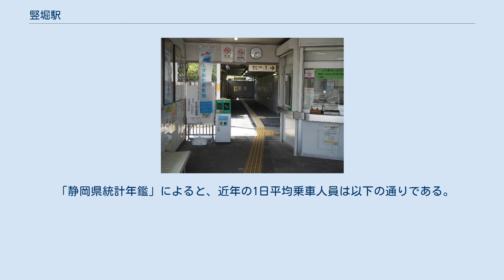竪堀駅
改札口（2018年4月） ホーム（2007年10月） 竪堀駅（たてぼりえき）は、静岡県富士市中島にある、東海旅客鉄道（JR東海）身延線の駅である。
駅番号はCC02。
 竪堀駅は富士市の富士北地区に位置し、1日約1100人の乗車客がある有人駅である。
普通列車のみの停車駅であり、身延線で運行される特急「ふじかわ」は通過する。
 JR東海によって運営されているが、1926年（大正15年）の開設時は私鉄の富士身延鉄道が運営していた。
その後同鉄道の国有化を経て、1987年（昭和62年）の国鉄分割民営化によりJR東海に移管された。
また、複線化にあわせて1969年（昭和44年）に移転するまでは、400メートルほど東で営業していた。
ホームは東側が1番線、西側が2番線であり、それぞれ上り列車、下り列車が発着する。
 1階建てのコンクリート駅舎は高架線東側（1番線側）の地平に設置されており、各ホームとは通路や階段で結ばれている。
駅舎内部には自動券売機やJR全線きっぷうりばが設置されている。
キオスクはないが1990年代はじめ頃までは改札口で新聞、雑誌、飲料や菓子などを販売していた。
 当駅は管理駅の富士宮駅が管理する業務委託駅であり、東海交通事業の係員が駅業務を行っているが、夜間時間帯は無人駅となる。